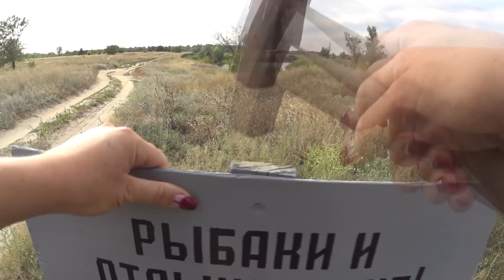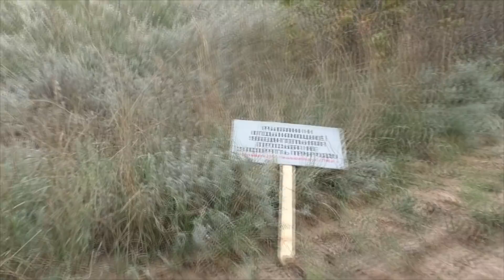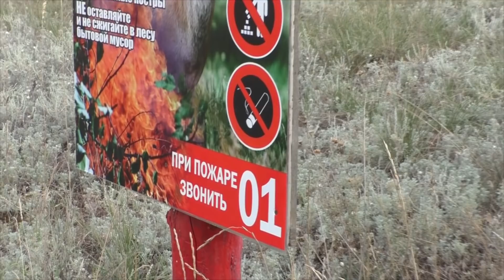СМОТРЕТЬ ВСЕМ РЫБАКАМ И НЕ ДЕЛАТЬ ТАКОГО! рыбалка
мне на шоколадку : 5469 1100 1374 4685 (Сбербанк)